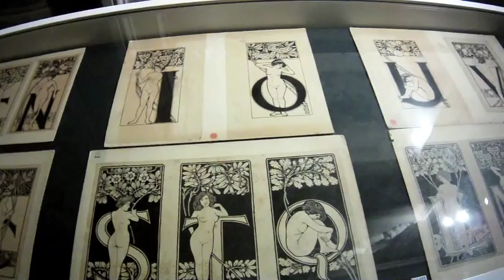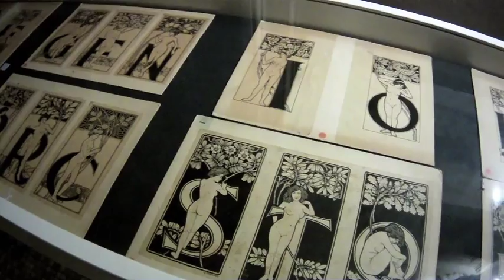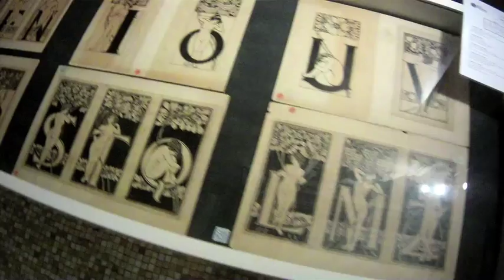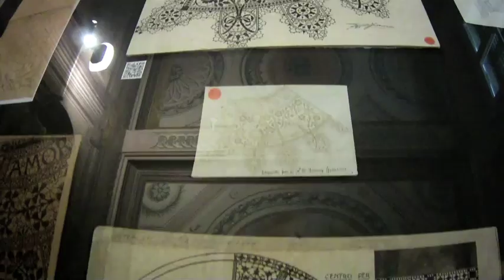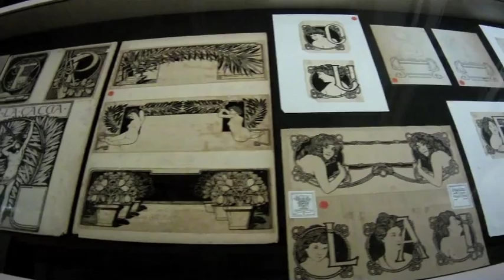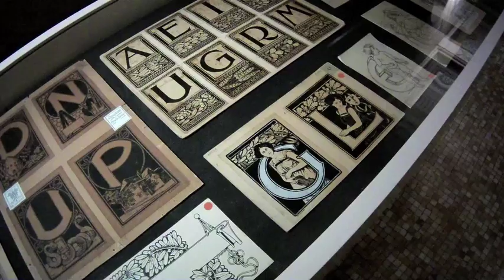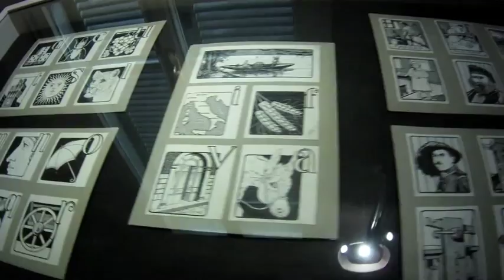Audioguida della mostra: "I disegni di Guido Fiorini" - Museo della Tappezzeria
Il Museo Storico Didattico della Tappezzeria "Vittorio Zironi" presenta dal 5 Ottobre 2014 la mostra "I disegni di Guido Fiorini - Opere per i merletti Aemilia Ars, testate di pagina e iniziali ornate".

Con questo allestimento viene presentato al pubblico la prestigiosa donazione Benedek, contenente l'archivio professionale di uno dei più ispirati disegnatori e decoratori liberty bolognesi, Guido Fiorini.

Testo a cura: Dott.ssa Francesca Ghiggini